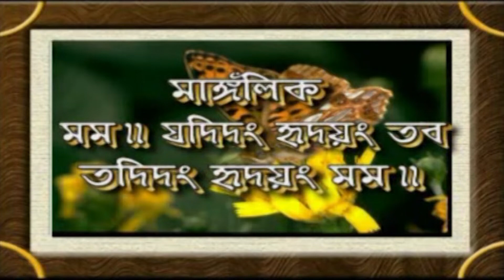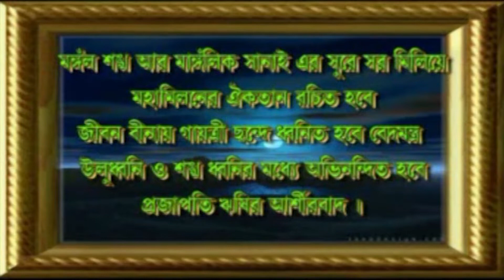Village Marriage | Hironmoy ❤ Puja | Bangoli Wedding Move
|| Creativelight Studio ||

Video Name : Village Marrage |  Hironmoy ❤ Puja | Bangoli Wedding Move

You Can Also Search As :-
Village Marriage
gramer beiya
Bangoli Wedding

We Capture your valuable Moment. We Capture All type of event creative photography & Videography And Also Cinematography.
For any event creative photography & Videography And Also Cinematography
Contact Our Creative Light Studio-
                                  * Photography
                                  * Album Design
                                  * Videography
                                   * Video Editing
         Ardhendu Gayen

Our Channel Creative Light Studio  Mixing Video.
|| Note:  We have some copyrighted music on this Channel, Which we do not own. Only we, the artist's voice is beautiful and some people have used the song for entertainment. You will no longer see that material or content on our channel. We will remove it from our channel within 3 days.||
                                                                        ||Thanks. ||
wedding video and photography*wedding video clips*video photography for
weddings*marriage videography*wedding video photographer*video editing*video maker online*adobe video editor.